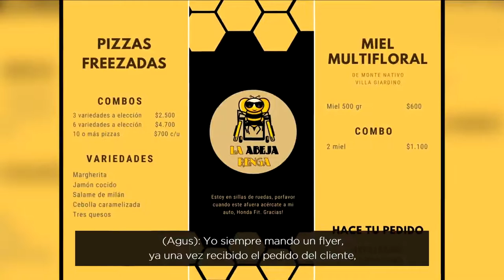Agustín, el delivery que hace entregas en su auto adaptado: "Toco bocina y la gente se acerca"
Agustín Chino tiene 26 años, es usuario de silla de ruedas ya que nació con mielomeningocele, el tipo más grave de espina bífida. Es una malformación congénita que se produce en las primeras semanas de la gestación. Durante la pandemia, en 2020 comenzó con el emprendimiento “La abeja renga”, a través del cual vende a domicilio mieles de Villa Giardino y pizzas en la zona norte de la ciudad de Córdoba.

Realiza la entrega todos los viernes y en el flyer con el que se publicita avisa a sus clientes que está en silla de ruedas, les pide que estén atentos a la bocina para recibir el pedido.

“Todas las personas tenemos derecho a ser independientes” enfatiza Agustín, mientras ante escenarios donde la accesibilidad y las posibilidades de desplazarse libremente no son las mismas para todas las personas. Su actitud optimista y su perseverancia son un ejemplo para muchos, sus clientes lo reciben con alegría y destacan su buena atención y humor al entregar los pedidos.